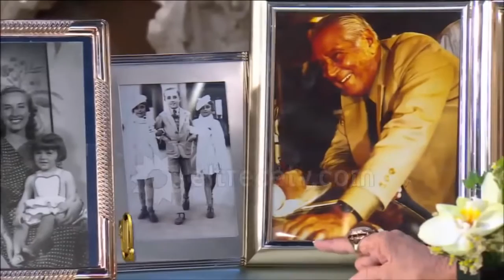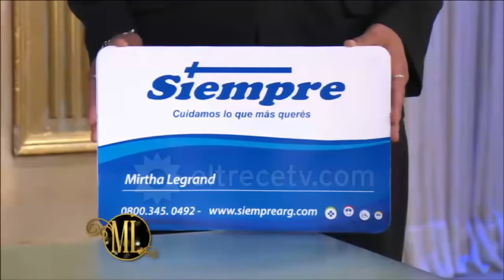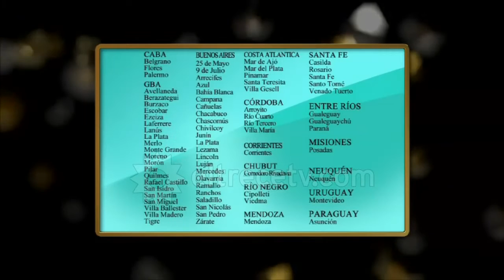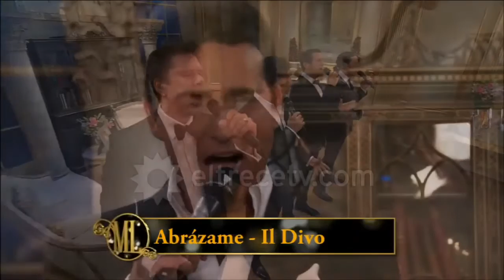La noche de Mirtha - Programa 21/11/15